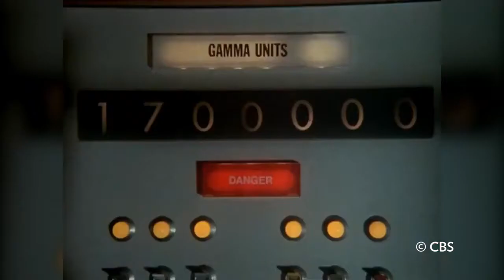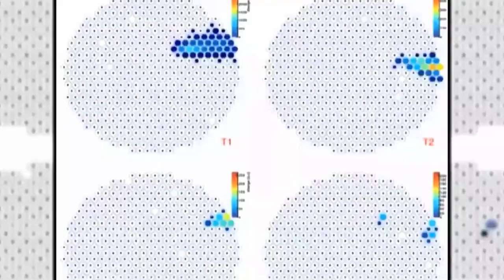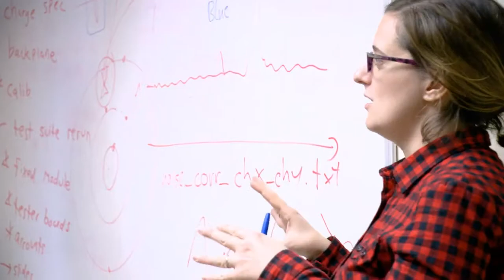The Origins of Cosmic Rays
This video by UW-Madison explores the exciting new techniques to detect very high-energy gamma rays and, specifically, their work on the Schwarzschild-Couder Telescope (SCT) camera prototype for the Cherenkov Telescope Array. Through this research, the team hopes to not only uncover more sources of these gamma rays, but to also discover clues to the makeup of the sources themselves. This might lead to the detection of dark matter.

The prototype Schwarzschild Couder Telescope for the Cherenkov Telescope Array is supported by a Major Research Instrumentation grant from the National Science Foundation, award #1229792.

Video Produced by Craig Wild/University Communications